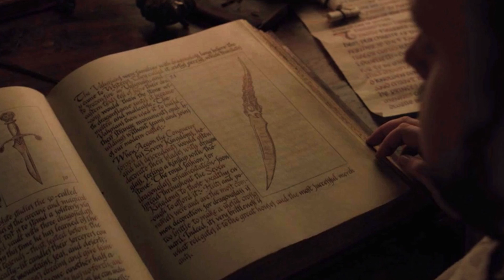Game of Thrones 7x02 Stormborn COMMENTO ANALISI TEORIE E SPOILER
▆ ▇ █  STORMBORN  █ ▇ ▆

So che è un video lungo ma spero che gli appassionati de il Trono di Spade vorranno condividere con me qualche riflessione e teoria su ciò che è accaduto in questo secondo episodio della nuova stagione, e su ciò che ci aspetta da qui in avanti per le prossime settimane.

teorie e fonti da internet e qualche mia considerazione personale

musica
sostieni il canale con una donazione:
Bamboo Wacom
Canon 600D
Sigma 17-50 f/2.8
Flycam Nano
Carriole di Figa per Ghilly GRUPPO FACEBOOK:
*contattami per entrare nel gruppo Telegram